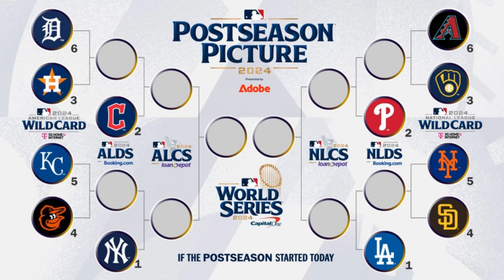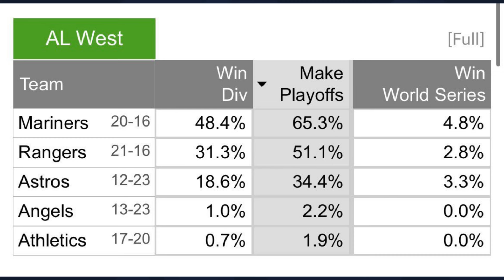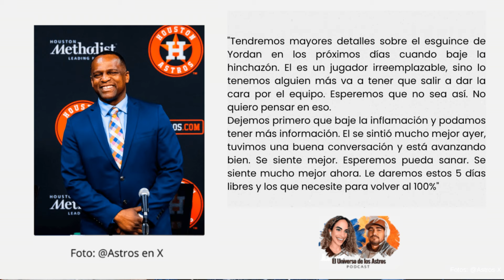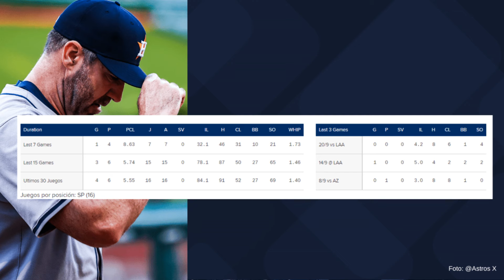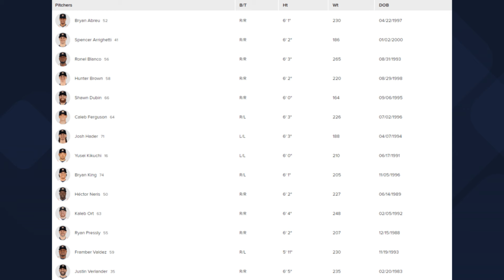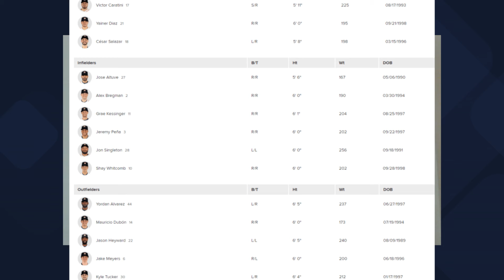Alarmas en Astros: ¿Yordan Álvarez y Justin Verlander fuera del roster de postemporada?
Los Astros de Houston aseguraron su 4to título divisional consecutivo y volverán a la postemporada, pero no todo es color de rosa porque cuentan con varias dudas en el roster para la Serie de Comodín que inicia el próximo martes, entre ellas Yordan Álvarez y Justin Verlander. Esto y más lo analizamos en una nueva edición de El Universo de los Astros Podcast